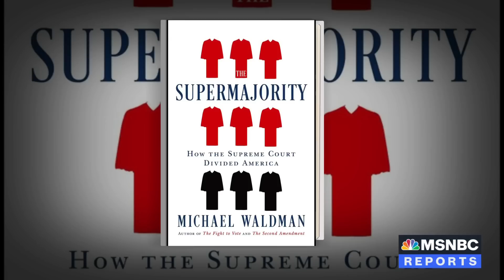Supreme Court ‘gutted' Voting Rights Act, now considering ‘shard’ of what’s left says Waldman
Michael Waldman, author of “The Supermajority: How the Supreme Court Divided America,” joins Andrea Mitchell to discuss growing ethics concerns about the Court and the coming decisions that will impact voting rights, affirmative action in college admissions, and LGBTQ rights. “The Supreme Court has gutted the Voting Rights Act. They're considering the shard of the law that's left,” says Waldman. “This is the great civil rights law that had such a big impact in the country. There's every reason to fear that they're going to finish the job of weakening it significantly, and then do the affirmative action case where they end these of race and college admissions.”